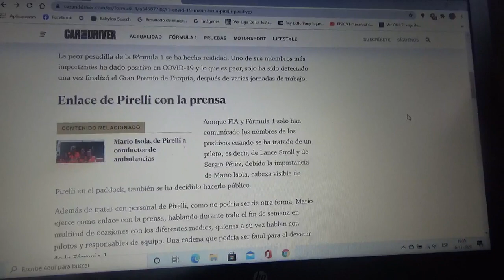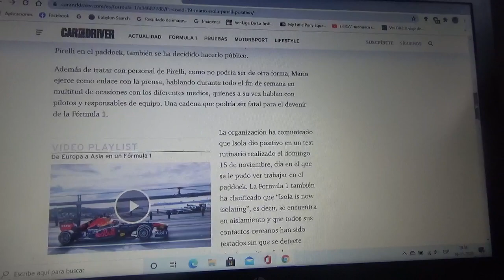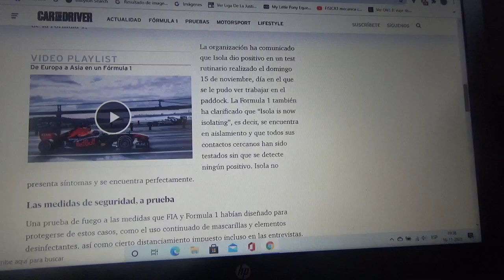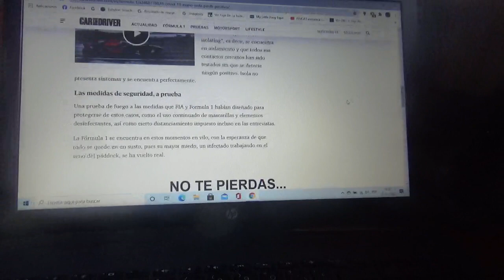Mario Isola dio positivo a Covid19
El máximo representante de Pirelli(exclusivo suministrador de neumáticos en la Fórmula 1) se sometió a un test y al dar positivo encendió la alerta en el paddock de la máxima categoría en el reciente Gran Premio de Turquía